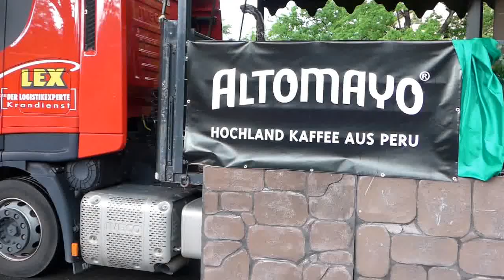Umzug von Berlin Neukölln nach Kreuzberg Karneval der Kulturen